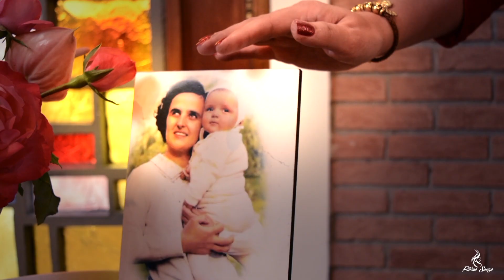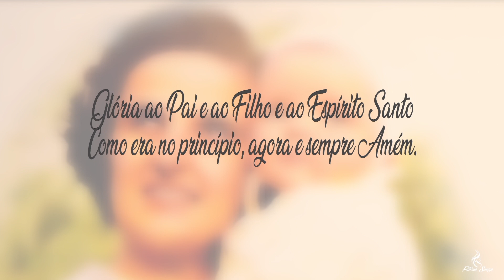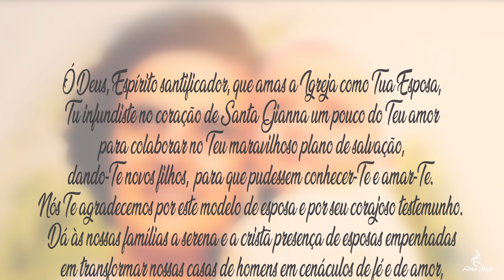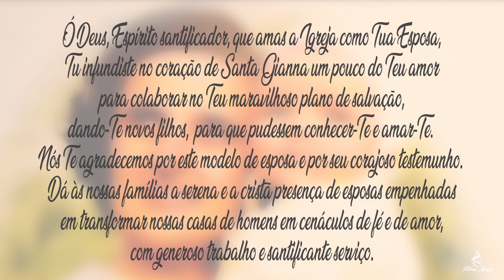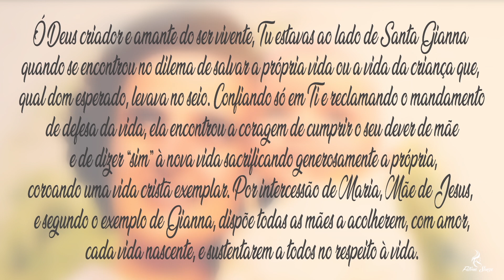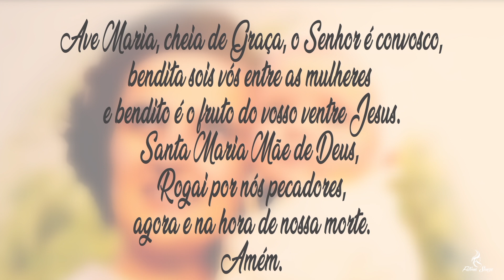7º Dia Novena Sta Gianna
Sétimo dia da Novena dedicada à Santa Gianna Beretta Molla

Fátima Souza apresenta essa novena dedicada a Santa Gianna Beretta Molla, uma santa do nosso tempo. Esposa, mãe e médica dedicou sua vida à sua família, aos enfermos, idosos e mais pobres.

Contato para eventos:  Whats: 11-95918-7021 (Ana Paula)